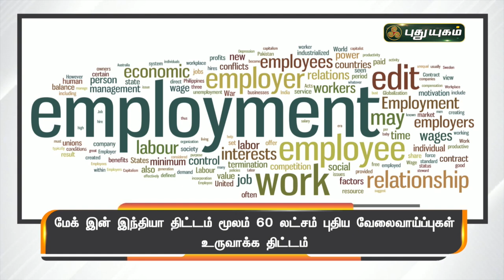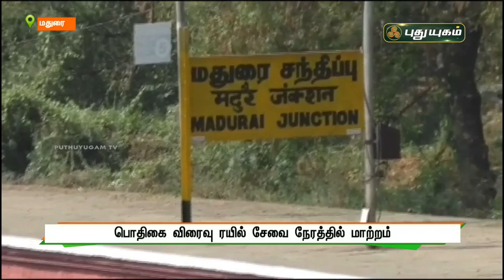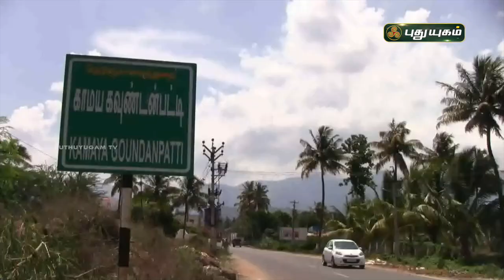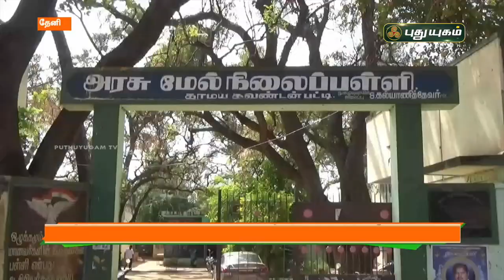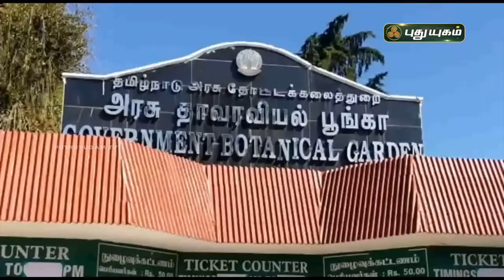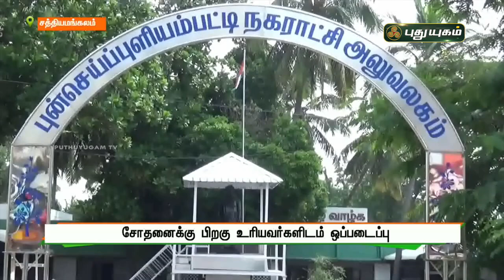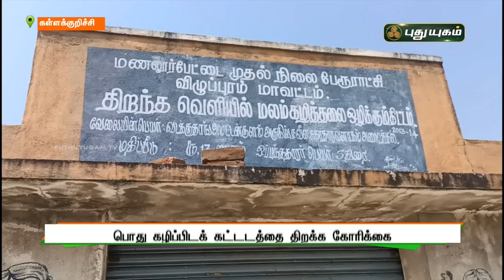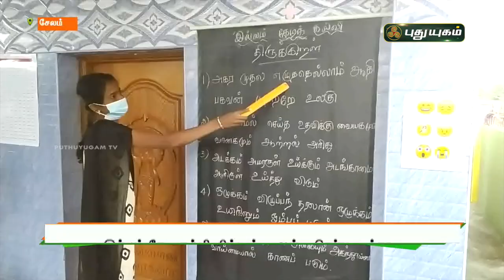புதுயுகம் செய்திகள் | 8 PM News | 01/02/2022 | PuthuyugamTV